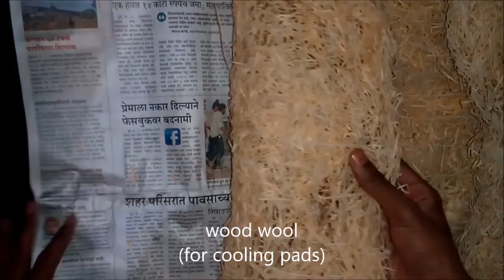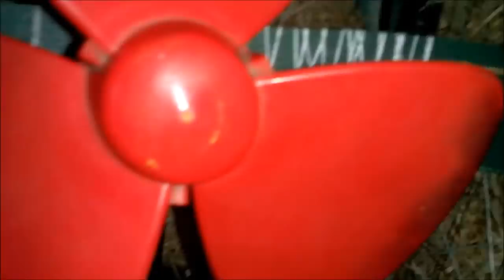How to make an air cooler at home (with water level indicator)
In this video I will be showing a simple way to make an evaporative air cooler at home. All the materials used are cheap and easily available.
It runs perfectly and the air at the output is relatively cooler than the surrounding. Also, it has a functioning water level indicator.
A fun and easy way to beat that heat. Make sure to like and share this video if you find it useful and subscribe to my channel for more DIY stuff.While you are here, check out other videos on my channel.